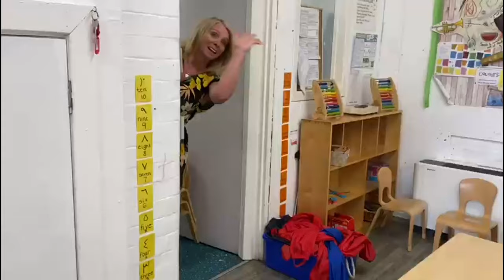Busby Primary School - End of session 2019/20